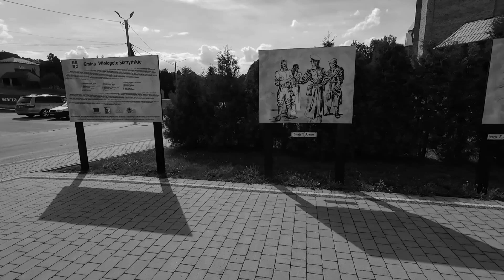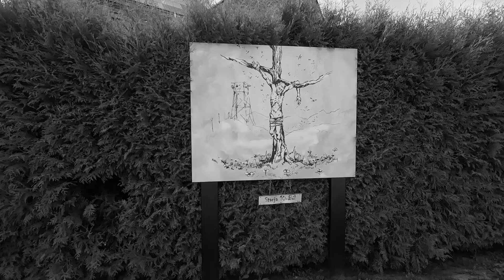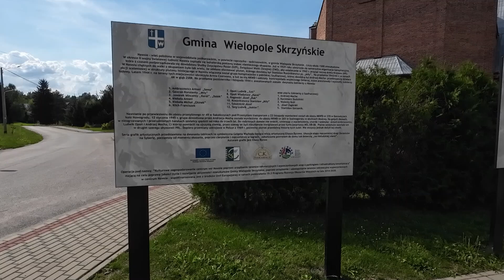Park Sybiraków w Nawsiu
Nawsie, Gmina Wielopole Skrzyńskie, Park Sybiraków, spacer w ciszy...